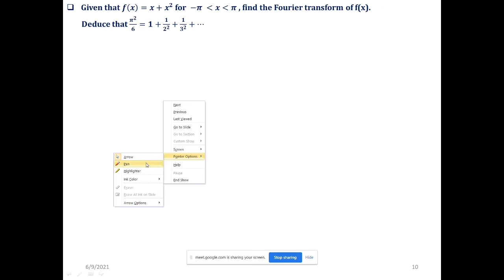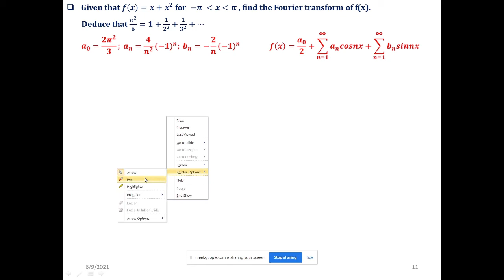Fourier Series and Applications 7 : Fourier transform of the function f(x)=x+x^2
Fourier transform of the function f(x)=x+x^2